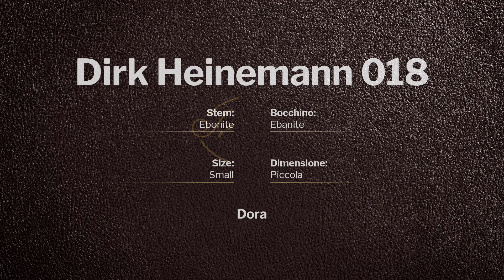Dirk Heinemann Dora - pipe 018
Dirk Heinemann Dora